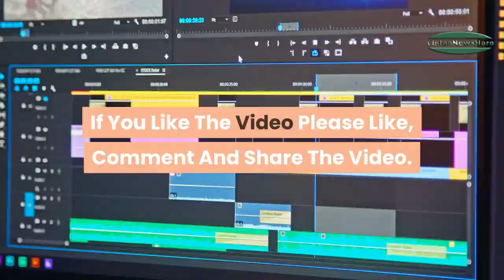Sajal Ali, Ahad Raza Mir's unseen pics from wedding festivities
Pakistan’s newlyweds Sajal Ali and Ahad Raza Mir, who tied the knot in an intimate ceremony in Abu Dhabi last week, still storming social media with their  unseen  photos taken during the couple's pre-wedding  festivities.

Shortly after their wedding ceremony, the internet was flooded with pictures and videos of the couple's auspicious event attended by their families, relatives and close friends.

Sajal Ali stuns fans with new wedding picture

Sajal Ali on Tuesday treated her fans with a brand new photo from her wedding.

The actress who recently tied the knot with Ahad Raza Mir looked regal in the red bridal dress.

The photo received over 150,000 likes within an hour after being shared on Instagram where Sajal is followed by over 5 million people.

The couple got married on Saturday at a ceremony held in the United Arab Emirates.

IPL or PSL? Brad Hogg rates best cricket league in the world

Former Australian spinner Brad Hogg was in India a few days ago for the Road Safety World Series, but due to the outbreak of Covid-19, the tournament got postponed. Hogg was a part of Australia Legends captained by former pacer Brett Lee.

Since there is no cricket around at present, Hogg took to social media platform Twitter to interact with his fans in the meantime. The 49-year-old received many questions, and he answered as much as possible.

A winter storm will dump snow across the US on the first day of spring

As winter ends and spring begins, a coast-to-coast storm with blizzard conditions, strong winds and heavy rains will barrel across the US Wednesday through Friday.

The vast storm will "impact almost every state in the lower 48," says CNN meteorologist Dave Hennen.
The weather system is expected to produce "a band of possibly heavy snow from the central Rockies northeastward" on Thursday, tweeted NOAA's Weather Prediction Center.

Inside Sajal Ali and Ahad Raza Mir’s fairytale wedding

Sajal Ali and Ahad Raza Mir got married on March 14, 2020 in Abu Dhabi with family and friends in attendance.

Shortly after their wedding ceremony, stunning photos of Sajal and Ahad started pouring in on social media which have won the hearts of fans.

The Aangan stars treated their fans with adorable inside glimpses from their big day on their respective Instagram handles.

Those $1,000 Checks Can’t Stop the Inevitable U.S. Recession

President Donald Trump’s plan to potentially send more than $1,000 to Americans, part of emergency stimulus of as much as $1.2 trillion to contain the economic hit from the coronavirus, is unlikely to stop a U.S. recession.

Coronavirus: U.S. Navy Hospital Ships To Deploy To New York, West Coast

A pair of U.S. Navy hospital ships will be deployed to New York and on the West Coast, where medical workers are anxiously expecting a major influx of patients as the coronavirus spreads.

President Trump announced the plans for deployment during a news conference Wednesday, and New York Gov. Andrew Cuomo confirmed that he expects one of those ships — the USNS Comfort — to take up a position in New York Harbor, adjacent to New York City.